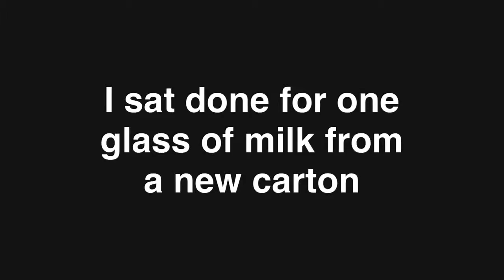Save the cows